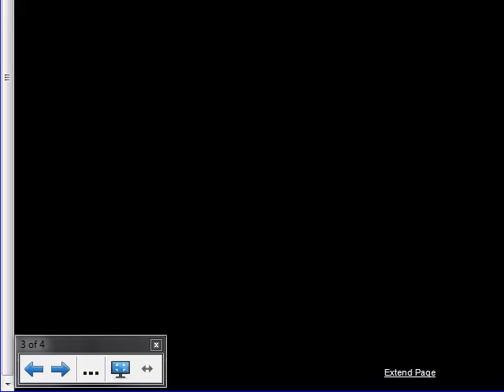calc 1 equation of a line